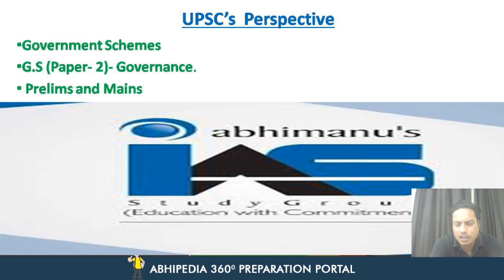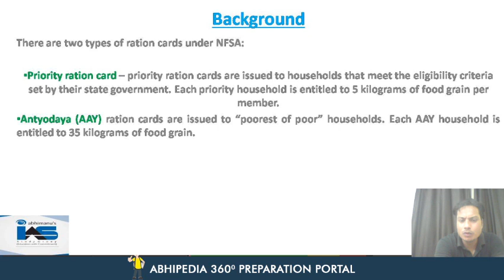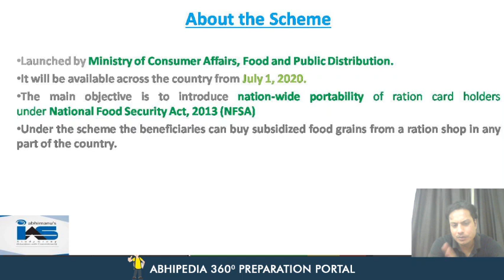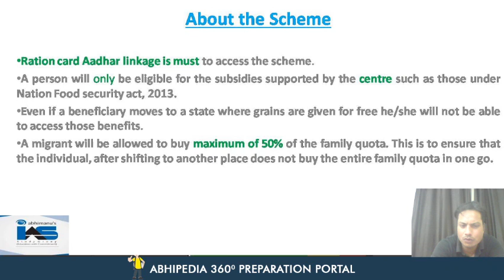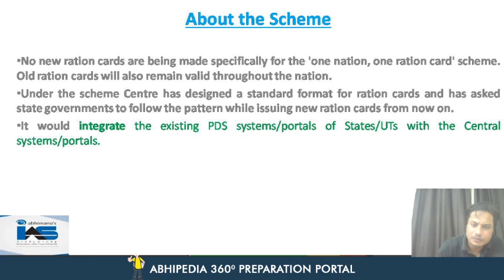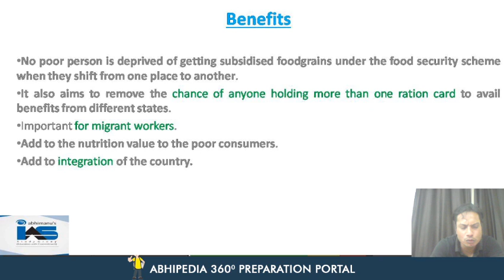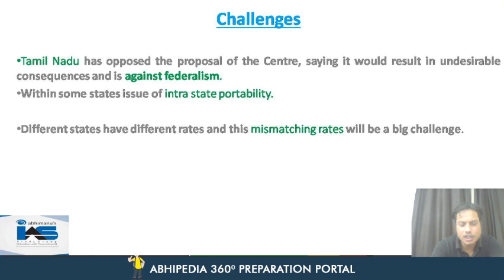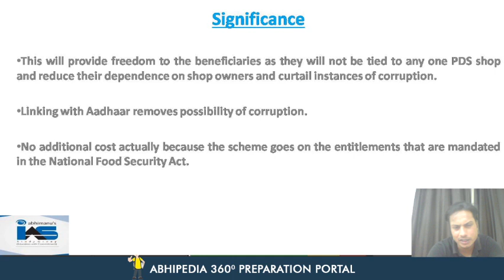Government Schemes/Policy/Governance/Current Affairs by Rameez Sir